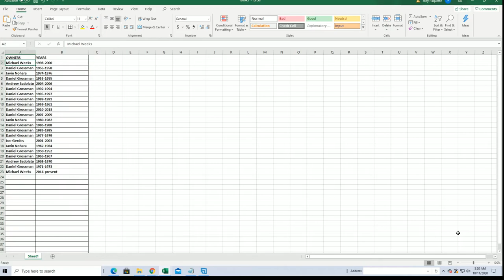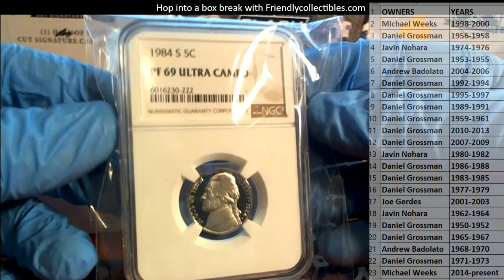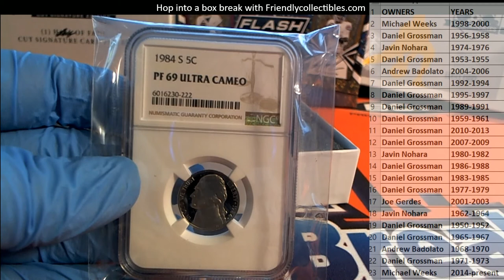2020 Hit Parade Graded Coins All American Edition Series 3 ID SER3HPUSACOIN376